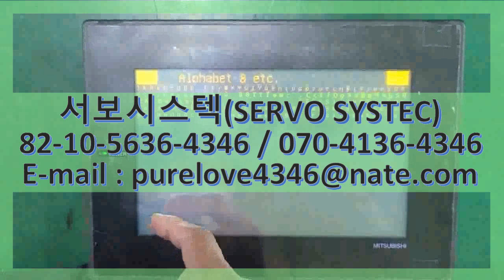A960GOT-EBA A9GT-BUSS MITSUBISHI GRAPHIC OPERATION TERMINAL